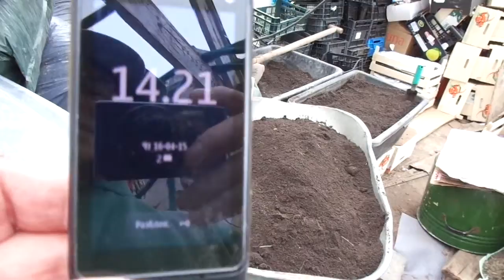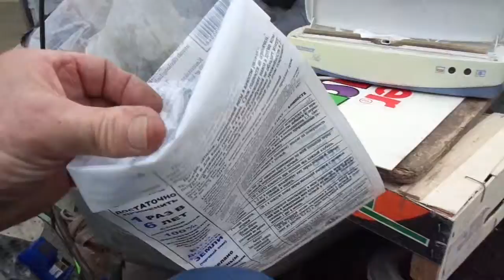Подготовка. Фасовка–3 16.04.2015. 1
Доброе время суток! О своей грязной мужской работёнке снимаю видео иногда даже по несколько раз на дню. Чуть пореже делаю записи в блоге
Смотрите и делитесь роликами со своими знакомыми - о полезном, интересном и общедоступном верми-хобби,
приносящей приличный доход нашей семье и всего лишь в качестве моей ежедневной физкультуры при отдыхе от компа.
О своей грязной мужской работёнке снимаю видео, правда гораздо чаще - иногда по несколько раз на дню. 2